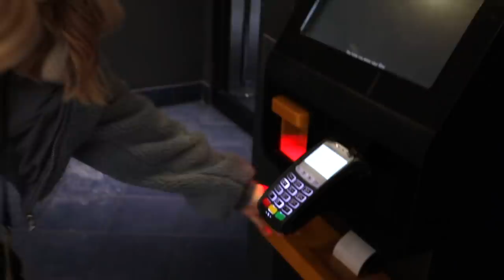Using 100 Gift Cards in 24 Hours!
I've accidentally collected A TON of gift cards over the years, so I thought it would be a fun shopping challenge to spend all the gift cards in 24 hours!

I read every letter sent to me & open every package! Your letters & packages always make my day! xx